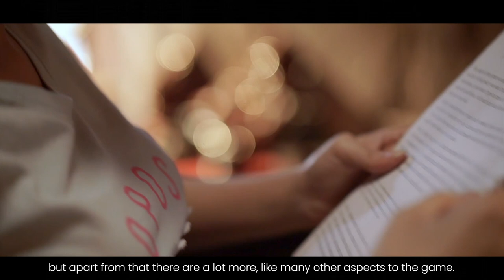National Poker Series | Kanchan Sharma | Agra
Looking up to her mom as an inspiration in her life, Kanchan Sharma always wanted to do something entirely different from the rest. She truly believes that now is a great time to be a poker player in India.
Hit play and watch her unbeatable demeanor take the front seat.

Do you have an interest and want to learn, play and make your mark in the world of poker?